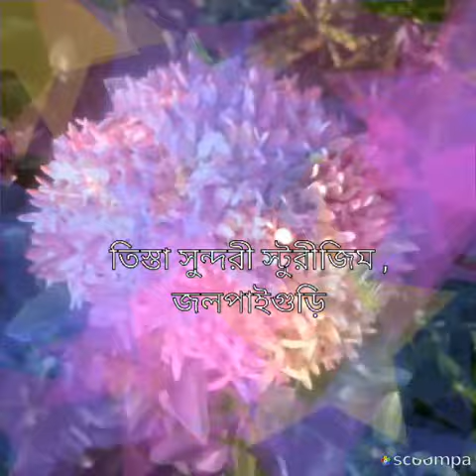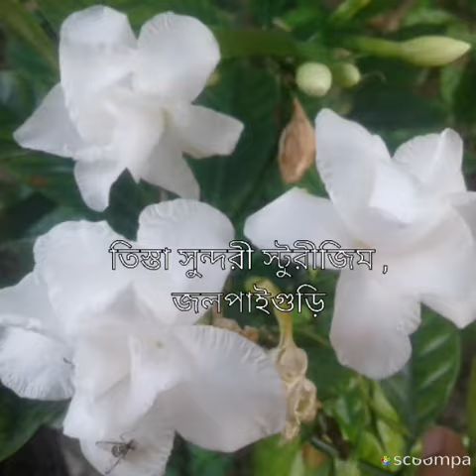Tista Tourism Jalpaiguri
তিস্তা টুরিজিম